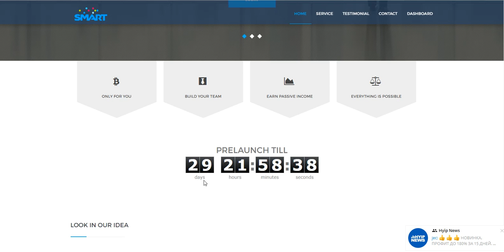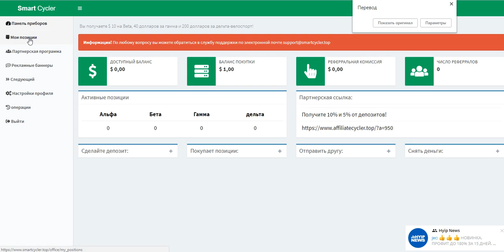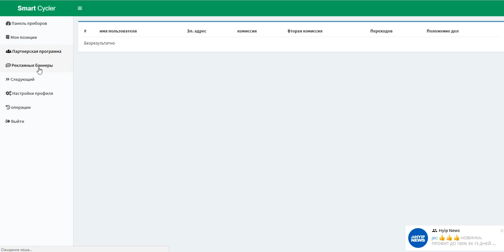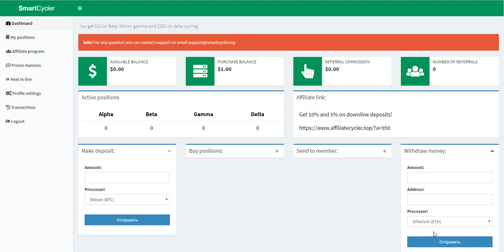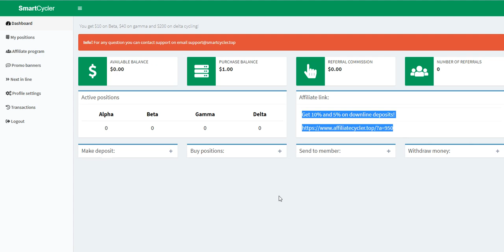Без вложений! Новинка! Пред старт! Smartcycler бонус при регистрации 1 $ (доллар)